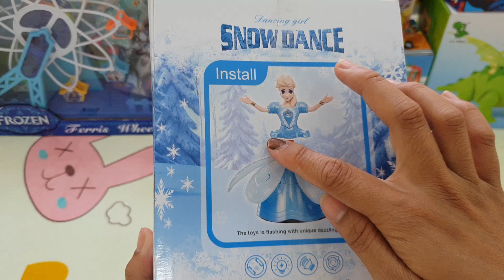Elsa Frozen Toy Happy Dancing with Colorful Light Happy Time to Unbox New Toys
Elsa Frozen Toy Happy Dancing with Colorful Light Happy Time to Unbox New Toys Happy Play time with Panhavorn. Weekend Fun Time with Family

Checkout more videos on my Channel

Welcome to VT Surprise Toys Daily!